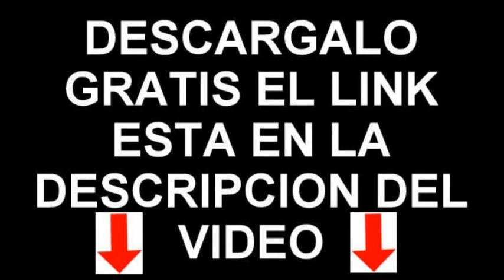SONIDO DE DESCARGA DE INODORO